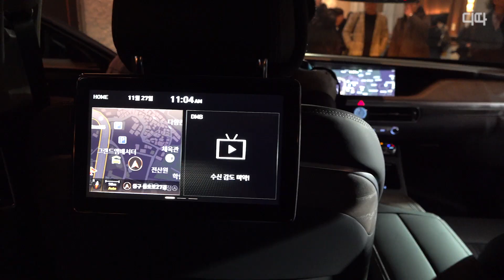제네시스(Genesis), 럭셔리 플래그십 세단 G90 공식 출시 / DT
현대자동차가 27일 서울 중구 신라호텔에서 제네시스 브랜드를 대표하는 글로벌 럭셔리 플래그십 세단 ‘G90’을 선보이고 있다. 판매가격은 3.8 가솔린 모델 7706~1억995만원, 3.3 터보 가솔린 모델 8099~1억1388만원, 5.0 가솔린 모델 1억1878만원이다.